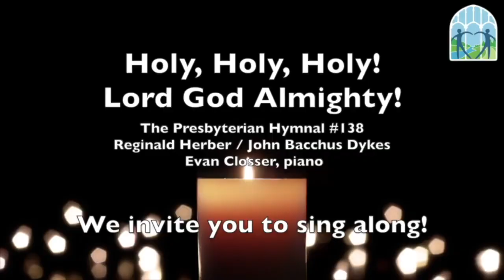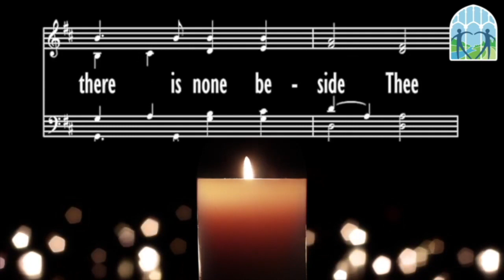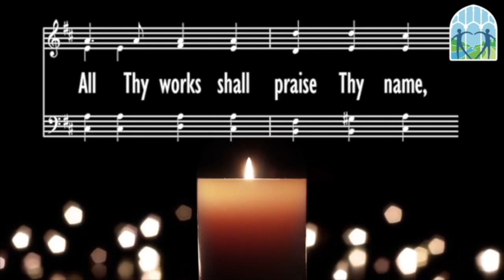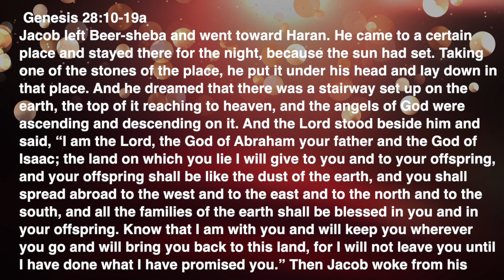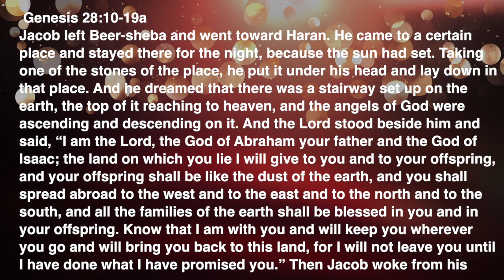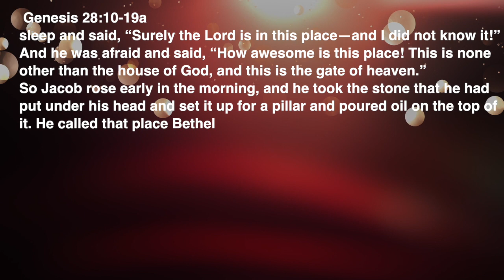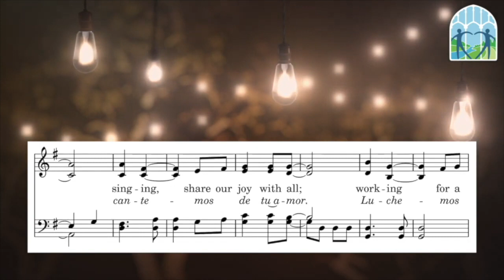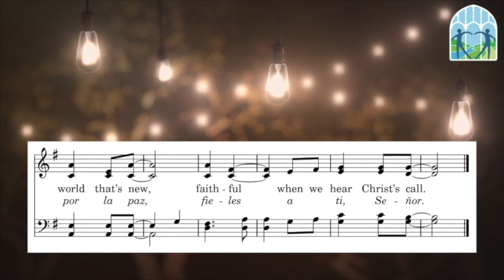"Dreams and Thin Places" A Digital First Worship Service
Dear Friends,
Today, we visit the story of Jacob and the ladder of his dreams.
In Christ's Peace, Pastor Debbie

Reflection Questions:
1) What is your experience with dreams?  Do they ever feel as though they have something to teach you?
2) Have you ever heard of thin places?  How do you react to the idea that certain places have a feeling of connection with God?
3) How do you hope God might communicate with you in your good times and in your not so good times?